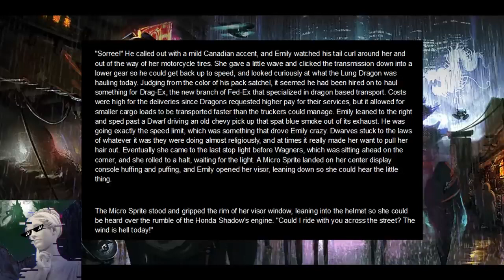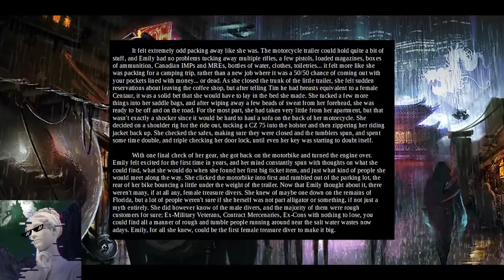Emily Bronze The Sins of Another, Ch 1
Music by Karl Casey @ White Bat Audio Remember that if you liked the video, like it, subscribe to the channel, and always put your thoughts down below in the comment section.

The Veil Riders, Emily Bronze: The Sins of Another. Section 222